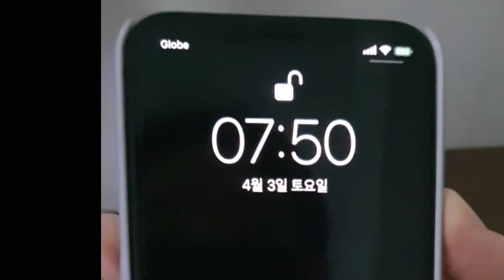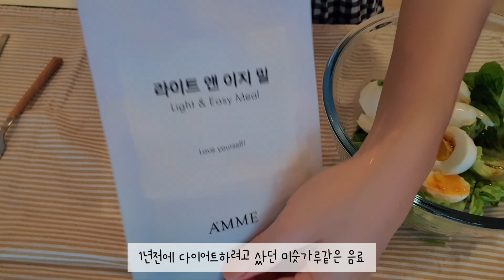날아라젠씨 :) 도시가 락다운되고 가지는 일상 But 나의 출근은 계속된다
안녕하세요
필리핀은 코로나확진자수가 1일 평균 만명이상이되었어요
또다시 도시가 락다운이되고
약간의 우울감이와서 새로운 모닝루틴을 만들어봤어요

이번주도 영상 재밌ㄱㅔ봐주세용 😍